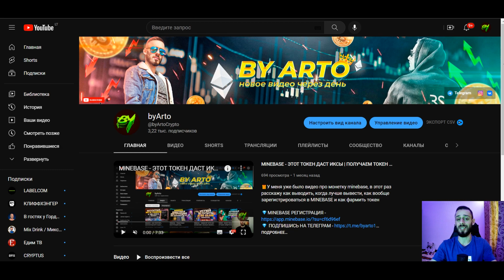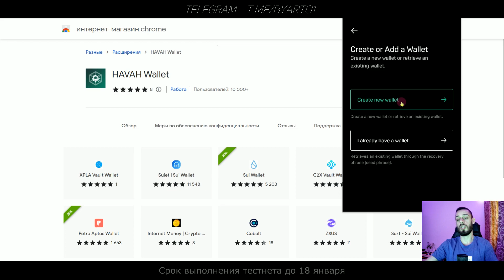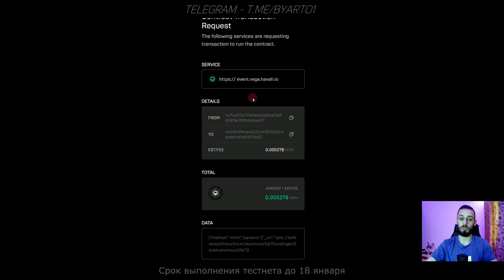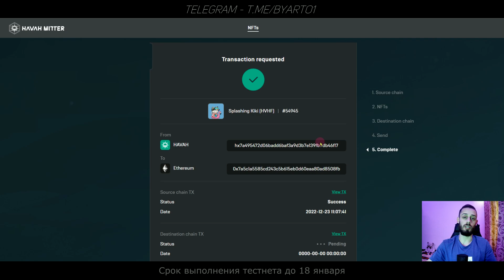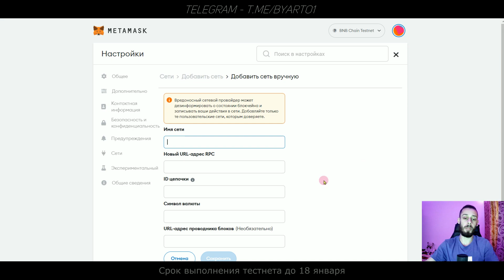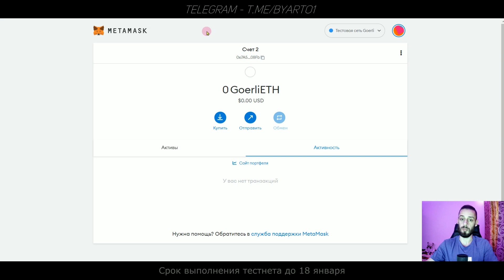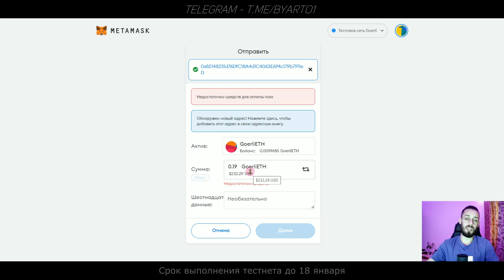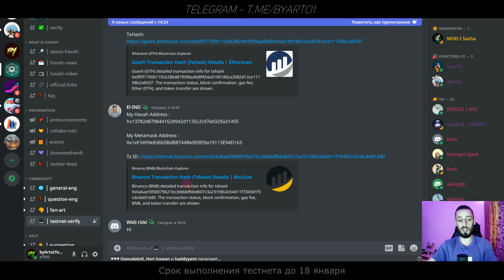HAVAH WALLET - ОПЛАЧИВАЕМЫЙ ТЕСТНЕТ | ПОШАГОВО ПОКАЗЫВАЮ КАК ПОЛУЧИТЬ ТОКЕНЫ HVH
👀 Приветствую уважаемые, мало кто знает что со вчерашнего дня в силу вступило мероприятие по прохождению тестнета кроссчейн nft платформы - HAVAH.
Смотри видео до конца  выполняй и жди дропа токенов HVH 💎

ТАЙМКОДЫ⏱
0:01 - О чём видео?
0:40 - Создаём кошелёк
1:40 - Выполняем задания
4:59 - Дата награды HVH
7:15 - Отправляем тестовые токены
10:07 - Верификация тестнета
11:12 - Выводы

Никто и никогда не даст Вам 100% шанс, что проект не СКАМ, я лишь делаю обзор проектов где я сам участвую, поэтому все действия с личными вложениями обдумывайте исключительно своей головой ,не поддаваясь различным рекомендациям людей!!!